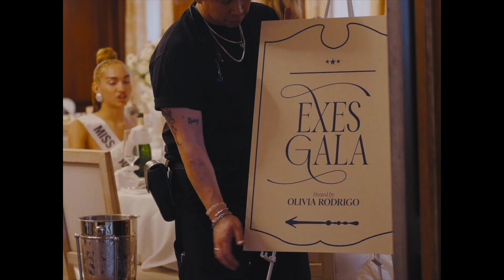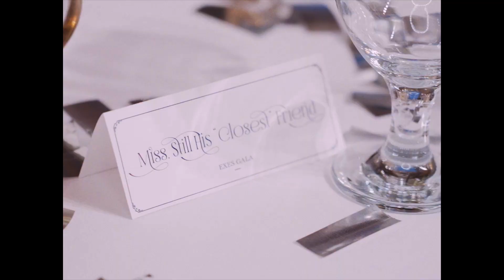Olivia Rodrigo-Obsessed (B2B/Ultimix By Detoto Extd. Edit)